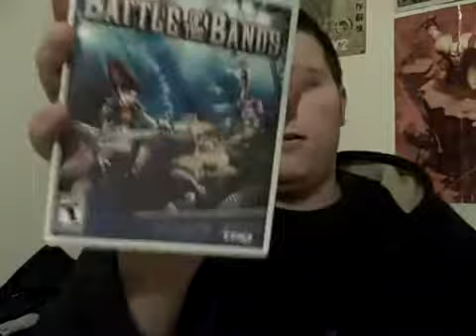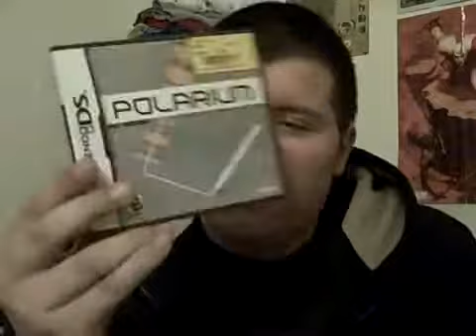Gors Gaming Update Episode 1